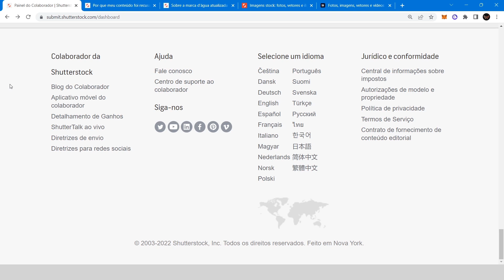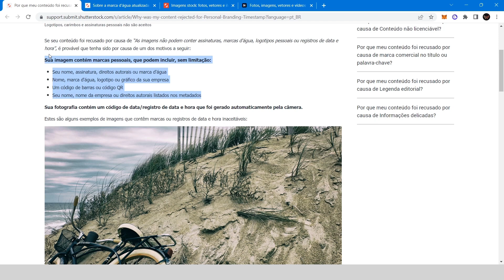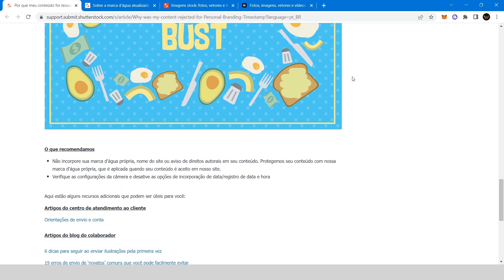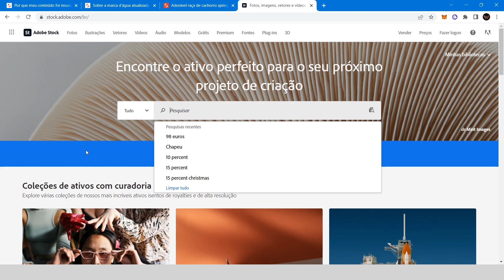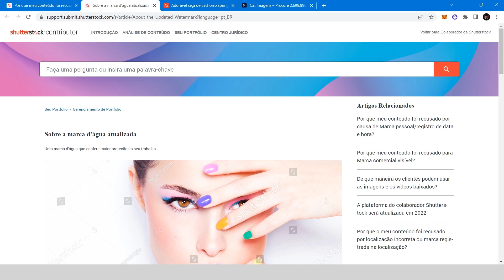Posso enviar imagens com MARCA D'ÁGUA na Shutterstock?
👉 Minha loja Amz com produtos para criativos:

Respondendo Inscritos #22
Será que posso enviar imagens com marca d'água para a Shutterstock e outros bancos de microstock?
Neste vídeo, irei responder a essa dúvida de um dos seguidores do canal e trarei dicas importantes sobre os BANCOS DE IMAGEM!
Assista tudo para aprender mais sobre este negócio!
Se tiver dúvidas ou sugestões, deixe aqui nos comentários!
IMPORTANTE: Envie apenas conteúdos autorais para os bancos de microstock. Não envie arquivos que você não criou nessas plataformas. Usar conteúdos de terceiros sem autorização pode resultar na exclusão da sua conta e processos por direitos autorais.

Cadeira Ergonômica:

Mesa digitalizadora:

Mouse sem fio:

Mousepad ergonômico:

Fone de ouvido sem fio:

Caixa de som: